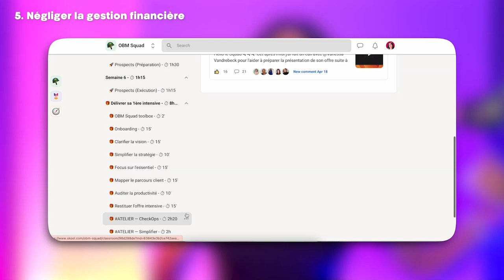Ces 10 Erreurs à Bannir en tant qu'OBM (Ne les fais plus jamais)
00:00 Intro
00:53 Erreur n°1
04:00 Erreur n°2
06:15 Erreur n°3
08:21 Erreur n°4
09:23 Erreur n°5
11:47 Erreur n°6
13:42 Erreur n°7
14:53 Erreur n°8
16:59 Erreur n°9
18:18 Erreur n°10

Découvre les 10 erreurs cruciales à éviter si tu veux propulser ta carrière en tant qu'Online Business Manager (OBM).

Dans cette vidéo, j'explique en détail comment ces erreurs peuvent saboter ta réussite avant même que ta carrière n'ait commencé.

Que tu sois un OBM débutant ou que tu cherches à consolider ta position, ces conseils te permettront d'éviter les pièges et de bâtir une carrière solide et prospère.

👉 D'ailleurs, tu peux télécharger notre guide complet pour devenir OBM en 2024 en cliquant

🎬 VIDÉOS SUGGÉRÉES

🌐 CONNECTONS-NOUS